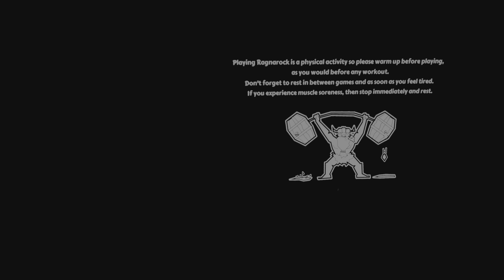This game is loads of fun Ragnarock Demo PSVR2